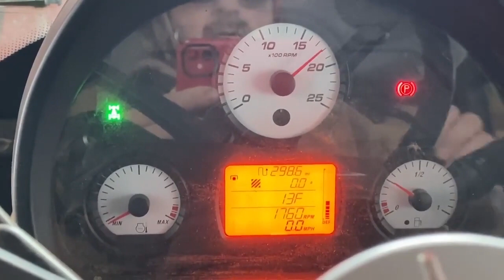Feeding Hay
Come along with Tasha and I to give the cows some straw and hay.